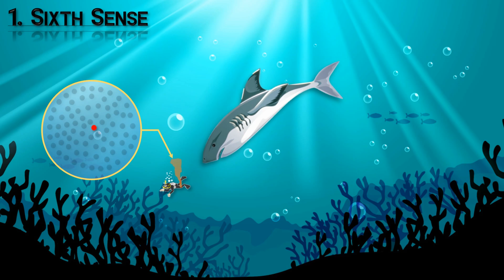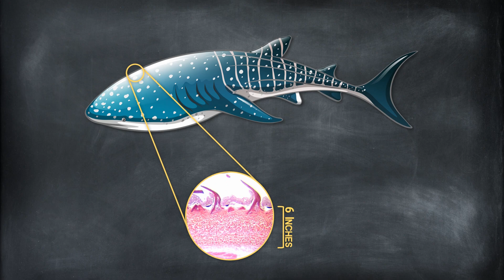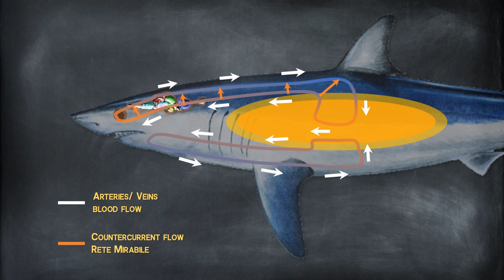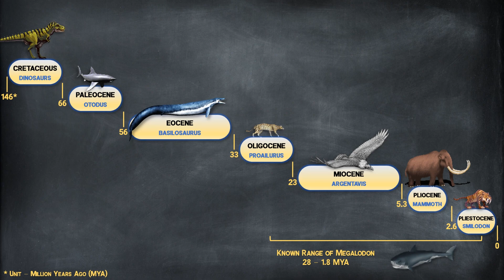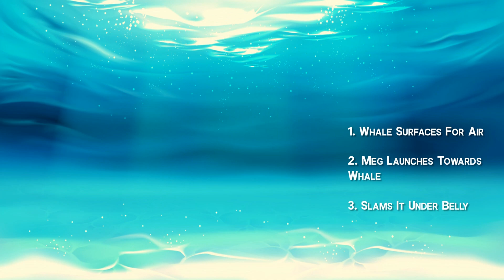How Big Is A MEGALODON ? | Top 5 SHARK Facts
Sharks are one of the most intimidating predators in the ocean. We present the top 5 shark facts that make them the ultimate predator (even though killer whales are the king of the ocean) and in the process provide answers to questions such as:

1. How big is a Megalodon ? - Megs were as big as blue whales and hunted them for breakfast. Compared to which the great white is puny and only the size of the meg's claspers (privates)!

2. Do sharks have sixth sense ? - Yes they do. Sharks have an organ called the "Ampulae of Lorenzini" (a nexus of nerve connections leading to openings under their snout) that help them pick up electrical currents (ability to discern 1 part out of 25 million). More sensitive it is, better predatory instincts (as in the case of hammerhead sharks).

3. What is distinctive about Whale Sharks? - They are the largest shark species at 40 feet length and feed only on plankton. But what sets them apart is their pattern behind their gills. Each shark a distinctive pattern (like human fingerprints) making them easy identifiable by scientists. They also have a very thick skin at 6 inches making them essentially bullet proof.

4. Why sharks have better vision? - Sharks can manipulate body heat and thermally regulate their eyes, making their vision more clearer, even in very murky water.

5. Why do sharks return to their birthplace to mate? - Its simple, they were born there and thrived without hindrance from natural predators, hence the theory that it provides the perfect breeding ground for their juveniles.

6. How old are sharks ? - Very old indeed. To put it in perspective sharks even co existed with dinosaurs and have evolved massively over that time period.

We also dispel a few shark myths and detail some of the scientific theories about their hunting and predatory instincts. Also, don't miss our representation of a Meg hunting a blue whale at the very end!

Soundtrack: SARIN - Ocean Burn

Video Segments:
00:00 - Quick Facts/ Intro
00:30 - Sixth Sense
01:08 - Unique
01:57 - Evolution
03:03 - Only Size Matters
04:00 - Meg Hunting Whale Illustration